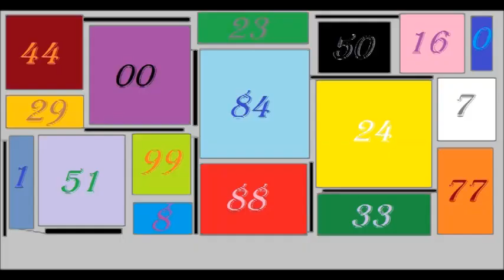Images Of Dean, LXX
An installment of my images. Enjoy.